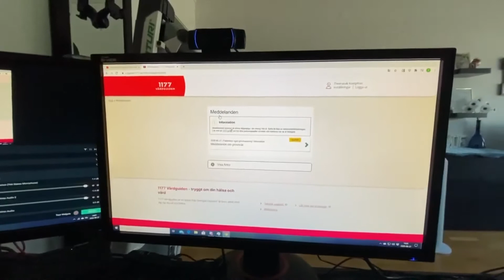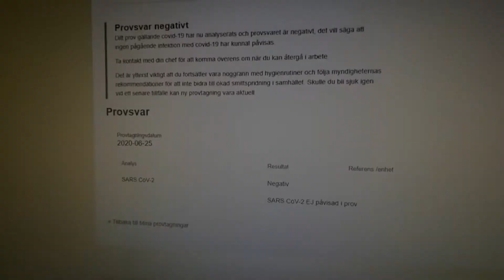VLOG #5 ขั้นตอนการตรวจโควิด19 ที่สวีเดน รู้ผลภายใน 48 ชม. I DeesisDeep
เมื่อแฟนมีอาการไอ แล้วต้องไปตรวจโควิด19!!
ขั้นตอนการตรวจเป็นยังไง? เราต้องทำอะไรบ้างตามไปดูกันค่ะ?

หากชอบคลิปวิดีโอนี้ หรือ อยากให้ทำวิดีโออะไร
อย่าลืมกดSubscribe และ Comment ไว้ที่ใต้คลิปวิดีโอนะคะ

ตัดต่อ : Movavi Video Editor 14 Plus
กล้อง : iphone 11 Pro
ขอบคุณทุกการรับชม และ การติดตามนะคะ